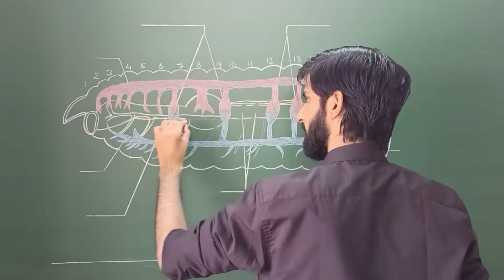watch Motivation for Yo Yoo Bio lovers | Dr Vaibhav Awasthi